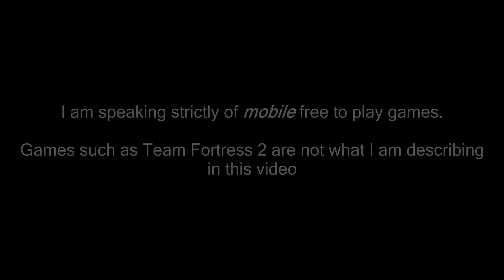Discussion on Free to Play Games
I discuss my hatred for free to play games on mobile, and get into how these companies could use their money for good, as opposed to garbage.